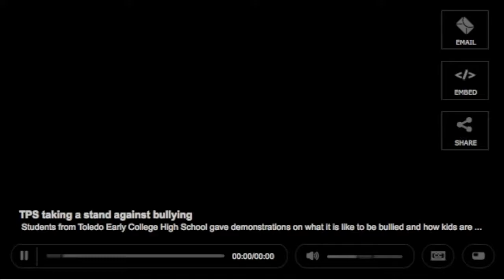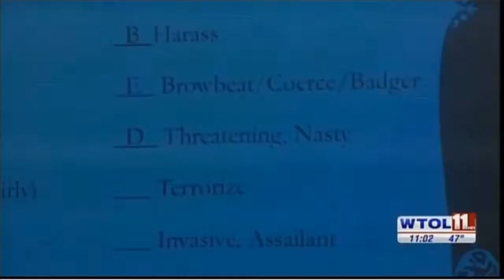Anti-Bully Program, WTOL 11, 2014